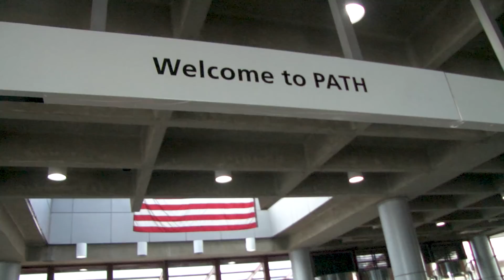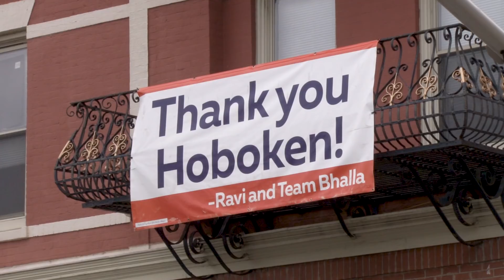Marijuana legalization questionable for most New Jerseyans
A new poll released by Fairleigh Dickinson University shows that most New Jerseyans don't completely embrace legal recreational marijuana. NJ Advance Media reporter went out to speak to residents along the Hudson River to get a better sense or why that is. (Video by Claude Brodesser-Akner and Andre Malok | NJ Advance Media for NJ.com)